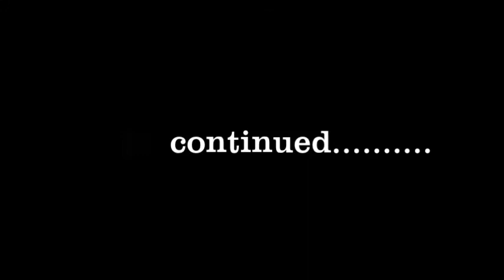Fuerteventura love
Flag beach el burro